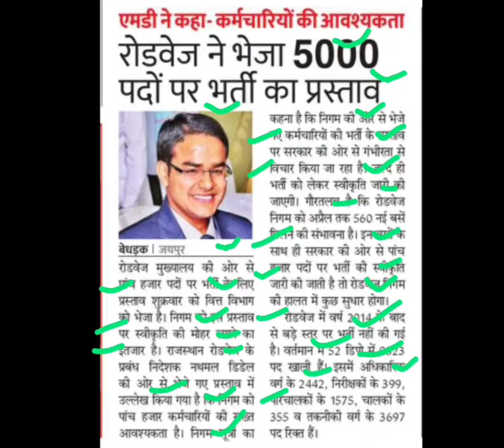राजस्थान रोडवेज भर्ती,rajasthan roadways bharti update today,rajasthan roadways bharti latest news